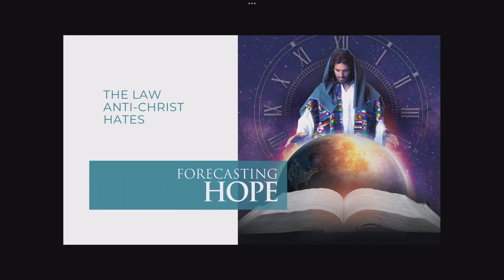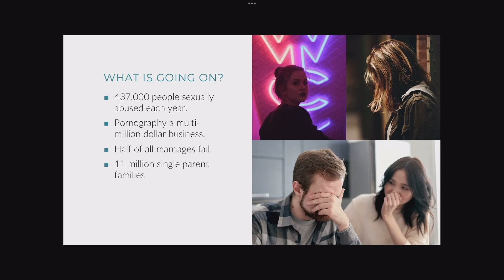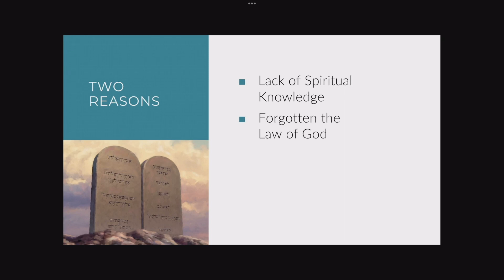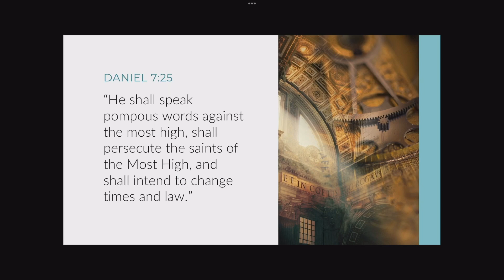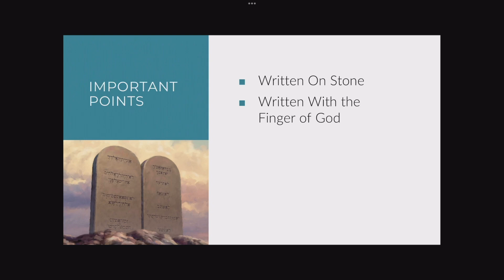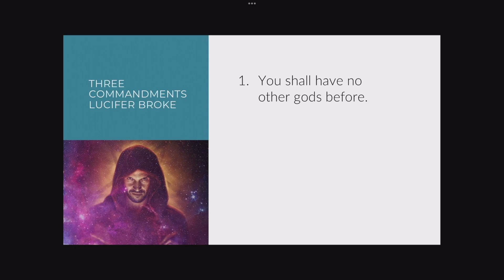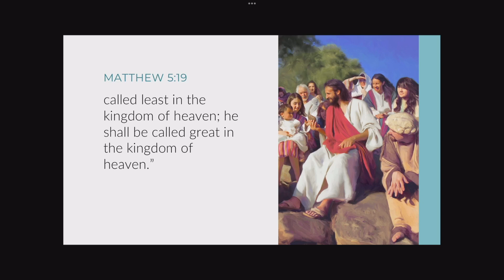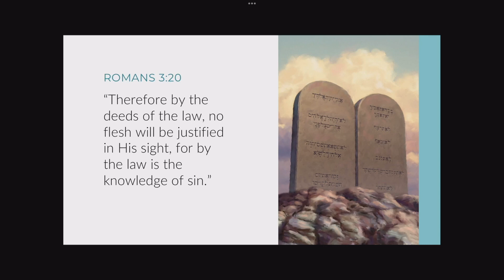EPISODE 8 - THE LAW ANTI CHIRST HATES || FORECASTING HOPE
PASTOR DW WEST